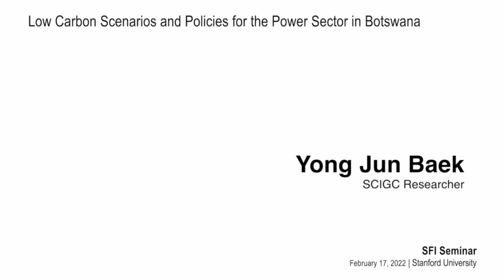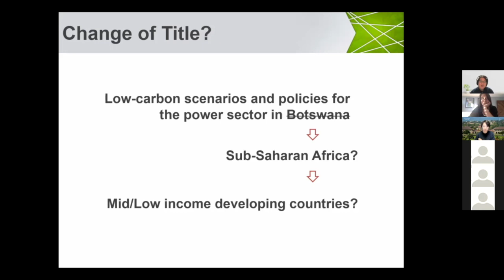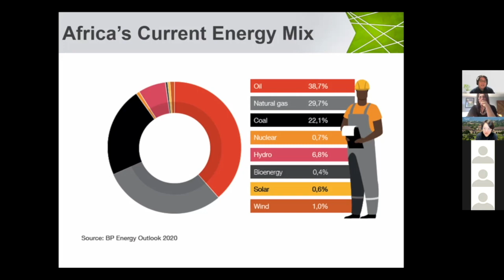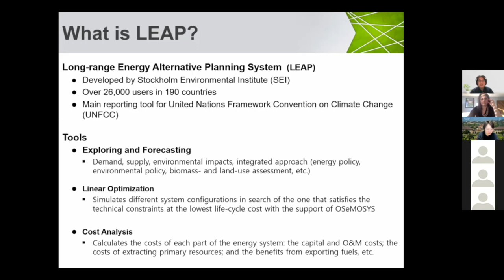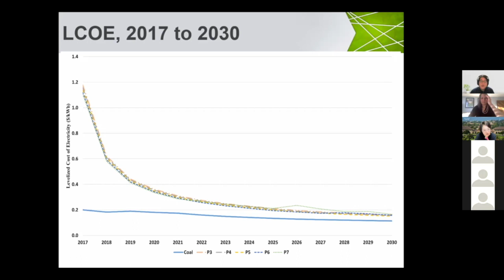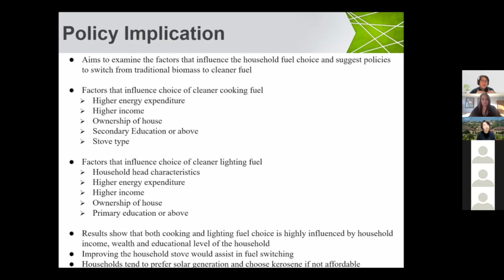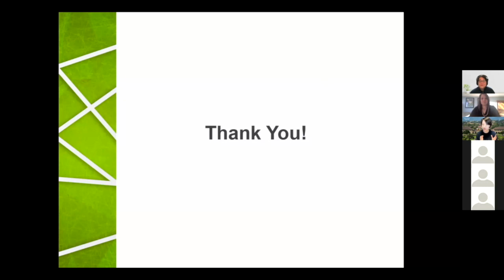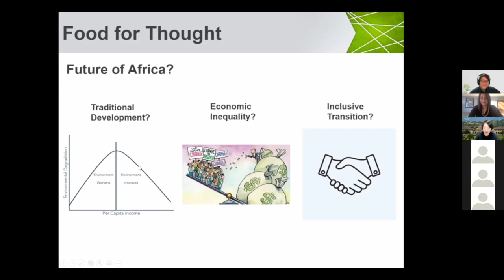SFI Seminar | Low Carbon Scenarios for the Power Sector in Botswana | Baek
Are you interested in learning about innovative policy and financial mechanisms designed to rapidly decarbonize the global economy? Join SFI’s monthly seminar to meet our faculty and fellows and learn more about our ongoing research projects.

This talk by Dr. Yong Jun Baek, researcher at the Stanford Center at the Icheon Global Campus in South Korea, will discuss a case study of Botswana and scenario analysis performed using LEAP (Long-Range Energy Alternatives Planning System) model to examine the low carbon development pathways of the power sector.